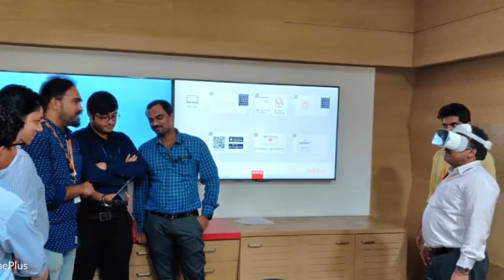2019 Recap - FocuzAR !!!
2019 has been a truly exciting year for FocuzAR. Achieving the Breakthrough via our continuous Learning and Experiment has been the biggest Takeaway for us.

I would like to thank my Clients, Partners and our Amazing Team for their extended support for making the year exciting.

We are more confident in taking our Meaningful XR Products and Services to the world in 2020 and geared up to learn more, face the challenges and celebrate the Happy Moments coming ahead.

Wishes you a Great New Year 2020!!!